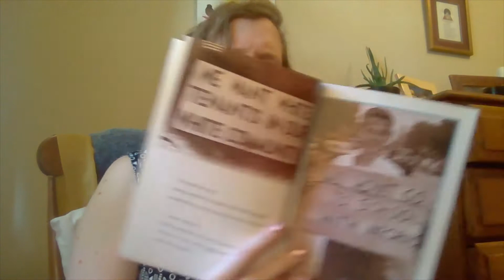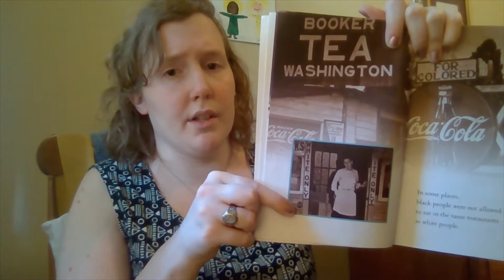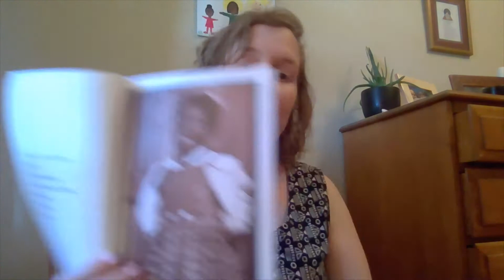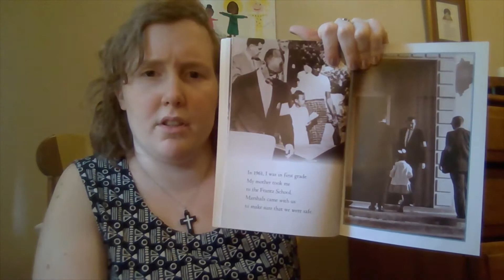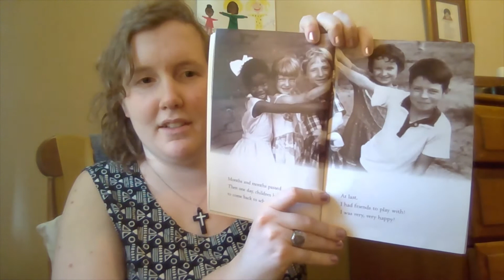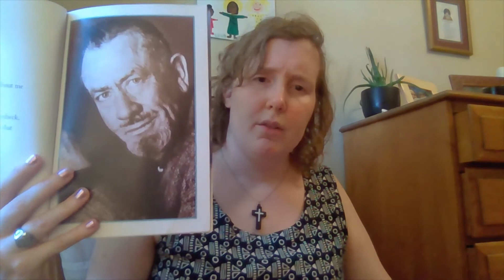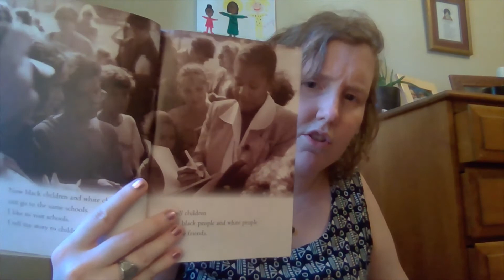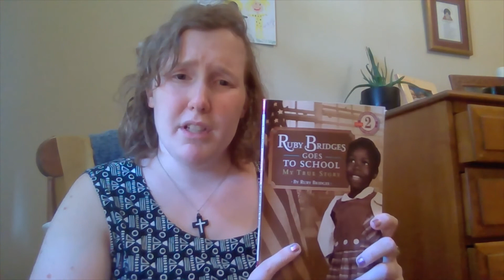Ruby Bridges Goes to School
This is a story about Ruby Bridges and her first day of school. She was the first black student to go to her school and she had to be very brave! She wrote this story herself and it uses real pictures of her.  You can see her visiting with President Obama